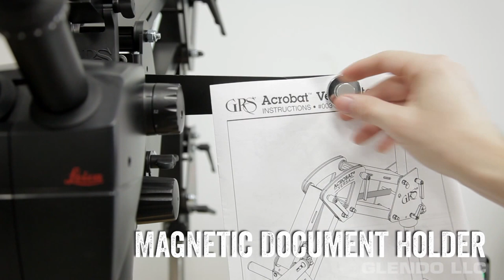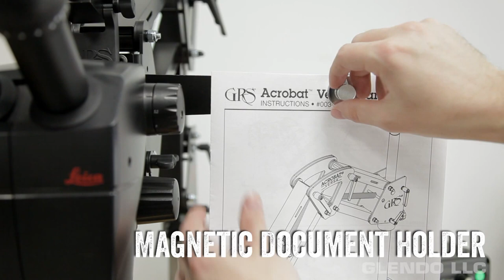Acrobat Versa + Leica A60 Instructions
Trusted by hand engravers and jewelers for years, the GRS® Acrobat®  stand has been redesigned with a sleek form specifically for the high-powered Leica A60 microscope. Take full advantage of the 6:1 zoom range Leica intended with the GRS®  engineered objective lens adapter. The Acrobat®  Versa features a rigid frame that makes positioning easy, a magnetic document holder, and ergonomic handles for the best optical experience possible.